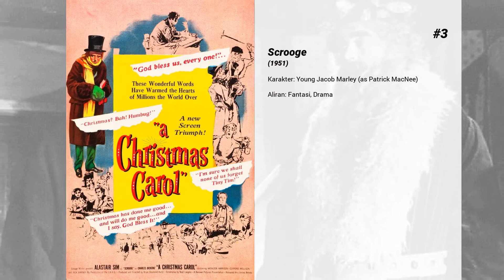Film-film terbaik dari Patrick Macnee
Selamat datang di ... Film-film terbaik dari Patrick Macnee! Di saluran kami, Anda akan menemukan ratusan TOPS dan peringkat film terbaik dari semua genre, aktor, dan kebangsaan.

Film-film terbaik dari Patrick Macnee hadir...

13. The Avengers

12. Waxwork II: Lost in Time

11. Sweet Sixteen

10. Young Doctors in Love

9. Waxwork

8. The Sea Wolves

7. A View to a Kill

6. The Howling

5. Les Girls

4. Battlestar Galactica

3. Scrooge

2. Hamlet

1. This Is Spinal Tap